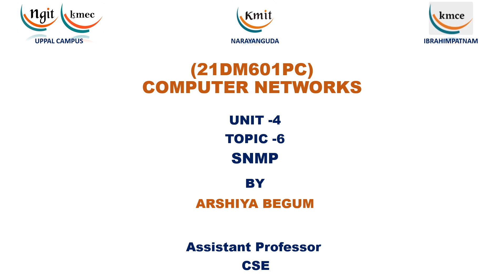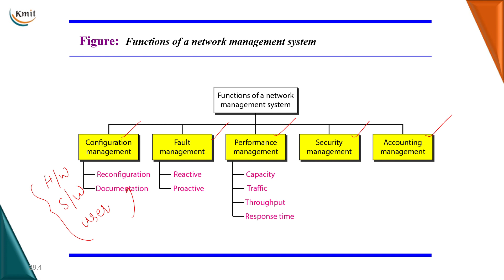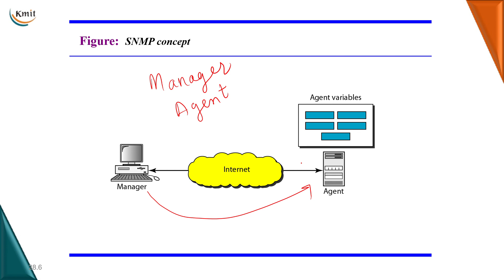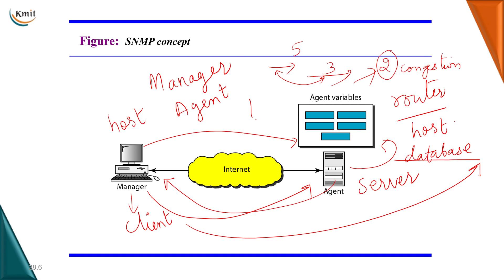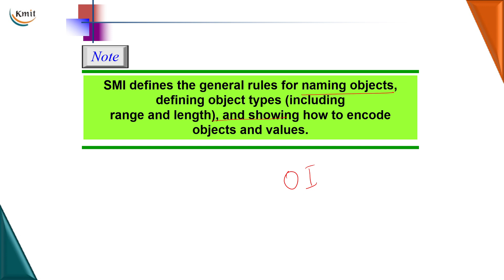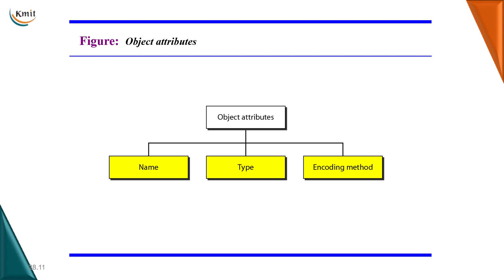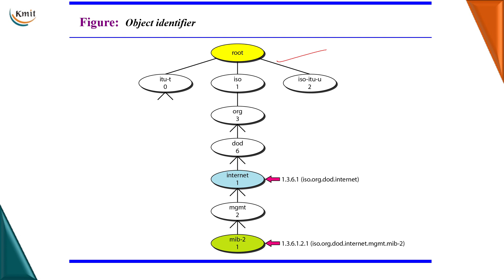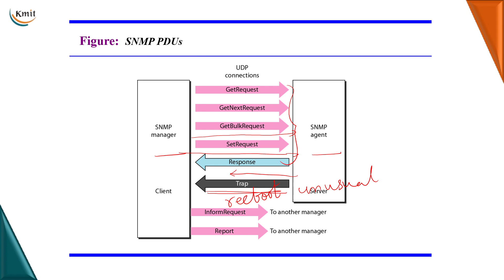CN_UNIT_4_TOPIC-6-SNMP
Speaker: Ms. Arshiya Begum